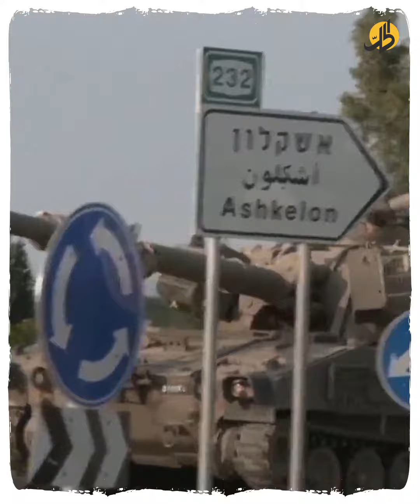إعلان "حالة الحرب" في إسرائيل.. ماذا يعني ذلك؟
في سابقة من نوعها تحصل لأول مرة منذ 50 عاماً، أعلنت السلطات الإسرائيلية أن المجلس السياسي الأمني المصغر وافق على إعلان حالة الحرب مع قطاع غزة رسمياً.

فما الذي تعنيه هذه الحالة؟